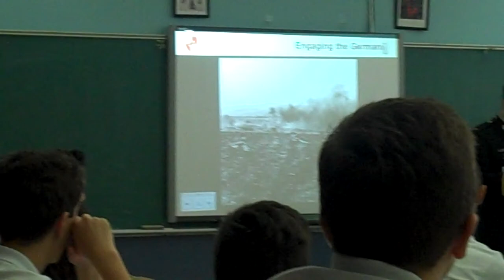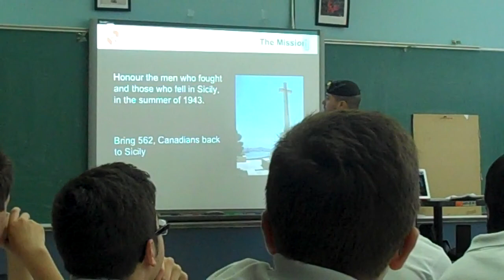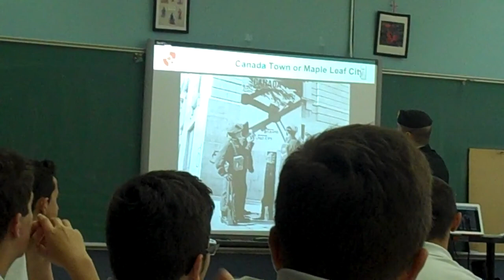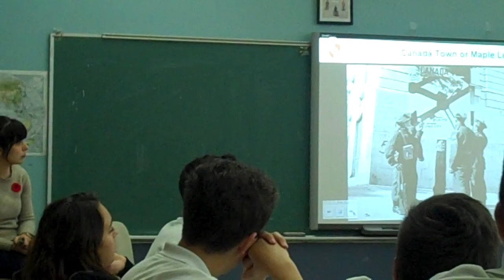Remembrance Week 2012 speech given to Secondary 4 students from Vincent Massey Collegiate (VMC)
I gave a presentation to students of my old high school on Thursday, November 8th 2012